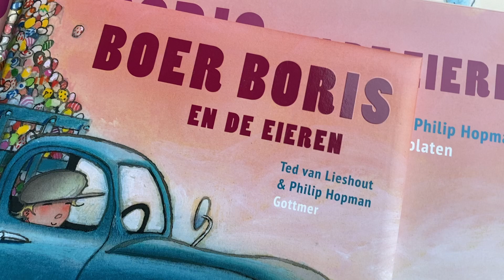Boer Boris en de eieren - vertelplaten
Het verhaal 'Boer Boris en de eieren', het paasboek van Boer Boris, is er nu ook als vertelplaten!